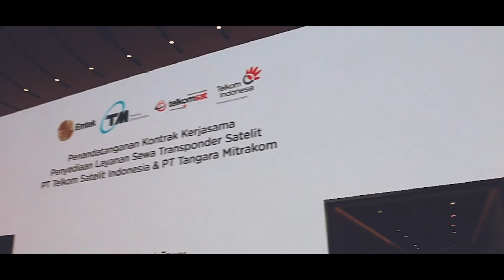Penandatanganan Kontrak Kerja Sama Penyediaan Sewa Transponder Satelit Telkomsat & Tangara Mitrakom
Hai Sobat Telkomsat!

Sebagai anak perusahaan TelkomGroup yang mengelola bisnis satelit, Telkomsat kembali mendapatkan kepercayaan dalam memenuhi kebutuhan layanan transponder bagi perusahaan berkelas internasional, yakni Tangara Mitrakom sebagai anak usaha dari Emtek Group.

Kontrak kerja sama ini berlangsung selama lima tahun kedepan dan diharapkan dapat mendukung pihak Tangara Mitrakom dalam mendistribusikan siaran televisi agar dapat diterima oleh seluruh masyarakat Indonesia dimanapun berada.